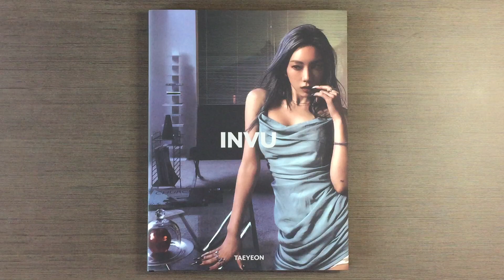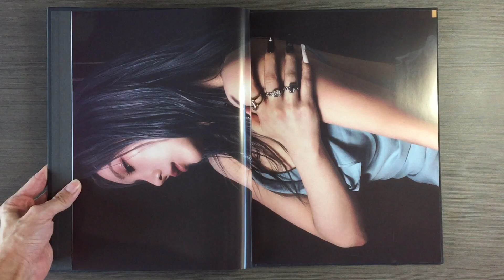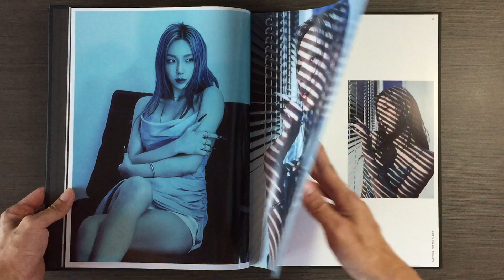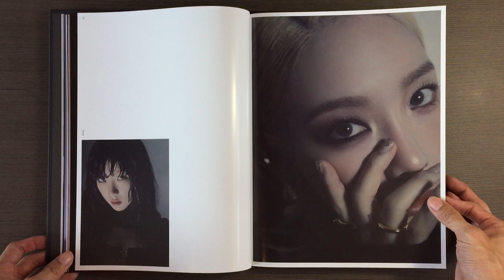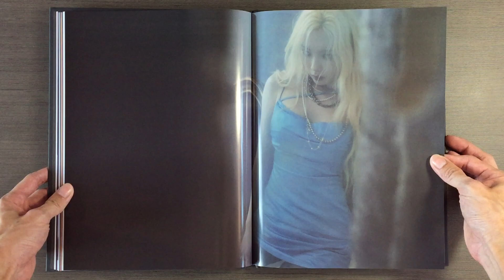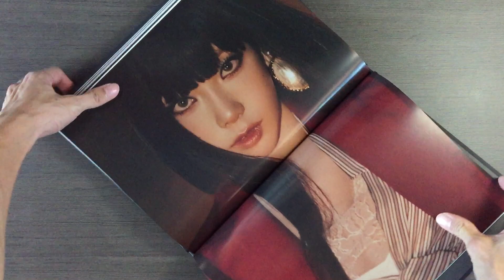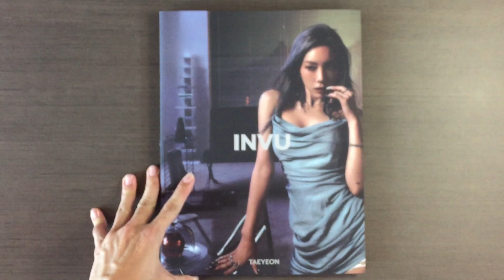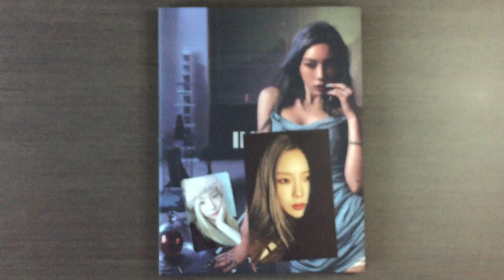[Unboxing] TAEYEON 태연 3rd Korean Album INVU (ENVY Ver.) (Limited Edition).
Unboxing of TAEYEON 태연 3rd Korean Full Length Album INVU (ENVY Ver.) (Limited Edition).

Album comes with a CD, photobook, a random postcard, a random photocard and a scent paper.

1. INVU
2. 그런 밤 (Some Nights)
3. Can't Control Myself
4. Set Myself On Fire
5. 어른아이 (Toddler)
6. Siren
7. Cold As Hell
8. Timeless
9. 품 (Heart)
10. No Love Again
11. You Better Not
12. Weekend
13. Ending Credits